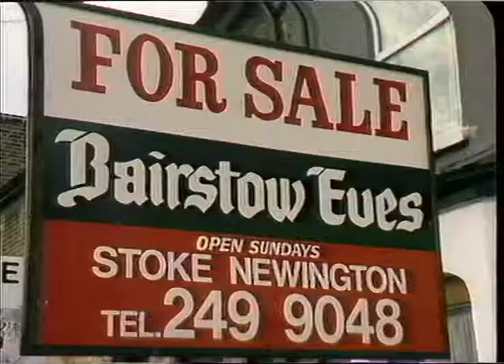MAZEN, Conrad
THAMES NEWS 88.12.20. HOUSES - ROYAL INSTITUTION OF CHARTERED SURVEYORS SAYS A INCREASING NUMBER OF OWNERS ARE HAVING DIFFICULTY SELLING THEIR HOMES. _x000D_
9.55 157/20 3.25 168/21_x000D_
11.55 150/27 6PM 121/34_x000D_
LUNCH 138/32 LATE 164/19_x000D_
INTERVIEN8...WILLIAM ESSEX - I can't afford to keep living here as 1 need the money. CONRAD MAZEN.COPPING JOYCE - It's a buyer's market. PETER MILLER.R.I.C.8.- House prices are less now than a couple of months ago. GV8...William sitting on set